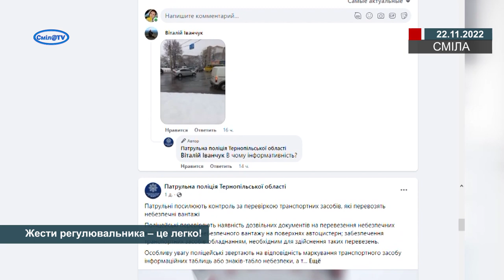Жести регулювальника – це легко!